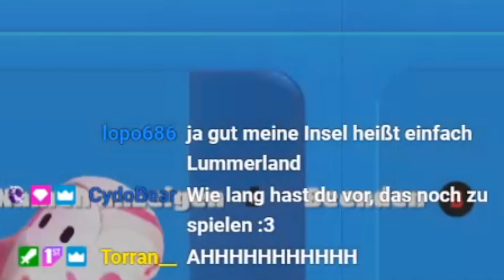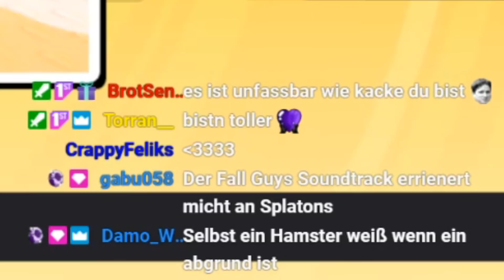Fallende Burschen...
schmerz